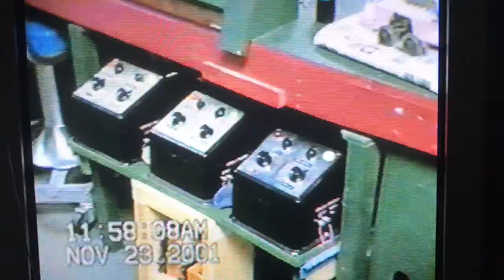Rare Footage of Harmar Station Model Railroad Museum Marietta Ohio Part Three!